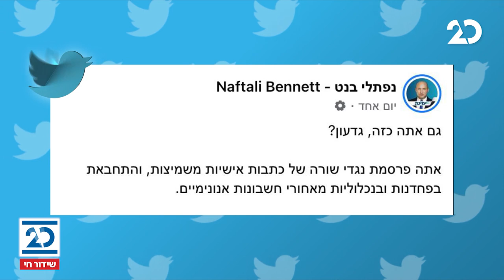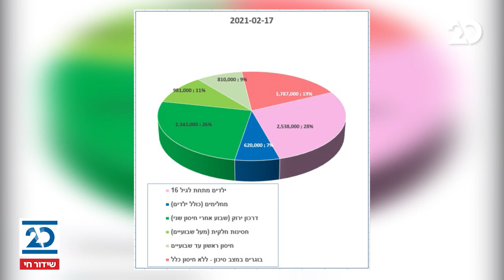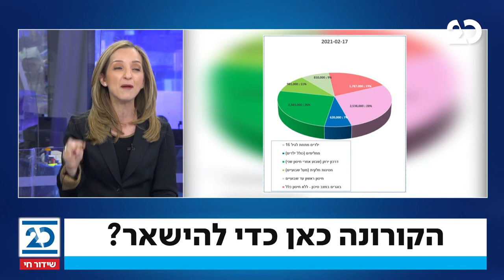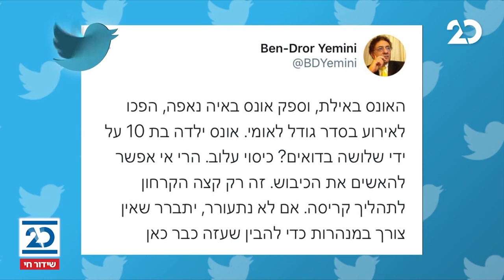ברדוגו ושות' עם יעקב ברדוגו | 18.2.2021 | התכנית המלאה